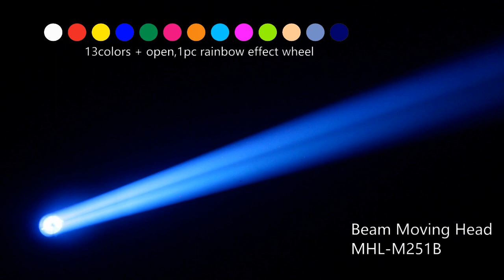SPL-MHL-M251B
1.250W lamp with beam angle 2°
2.Very precise and fast Pan/Tilt movement
3.Motorized focus,frost filter,split color
4.1 gobo wheel+1 color wheel + 2 prisms overlay+1 rainbow wheel